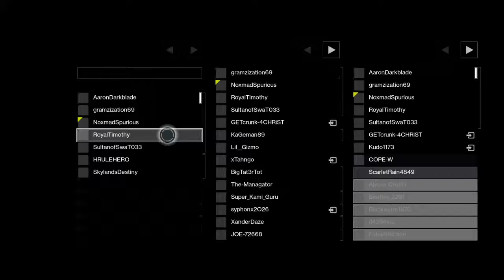Accidental PvP Teamswitch- Destiny 2 Funny Game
Video submitted during
Friends and I were playing in a 6 stack with the whole enemy team leaving. Our friend got booted and rejoined on THEIR TEAM. Sorry for the shitty quality, ripped from my ps4.